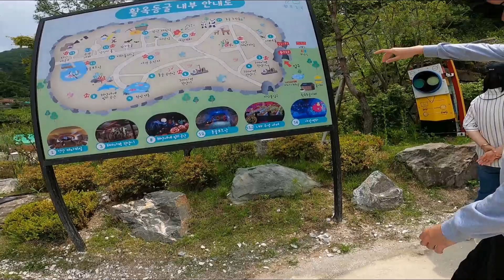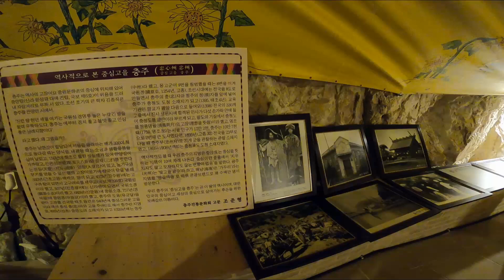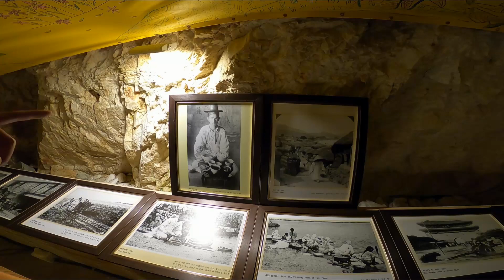Jade Cave: Korea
This time we went to the Jade Cave. At first, I didn't think it would be that great, I mean it's a cave right? What could be that great about it? They have definitely made it a tourist trap but in the best way possible!

Jade Cave_충북 활옥동굴
- Link to directions to the Jade Cafe
(I set the link to the Cafe and not the Cave because it showed up on google. The cave is literally across from it.)